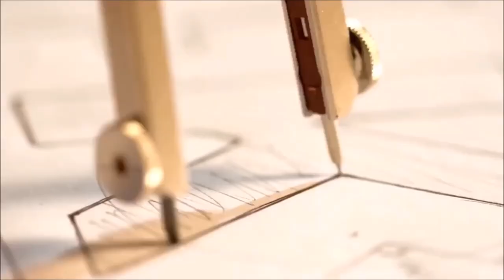DJ Sinus feat. Katja - The rose ( Роза ) [ Spermmm-mix]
Music, art, love and XXX , all in one Video, for you!

Musik, Kunst, Liebe und "mehr", alles in diesem Video, für dich!